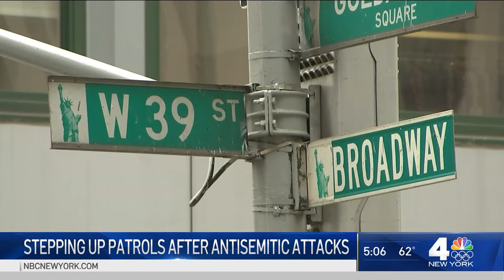Man Threatens to Kill Brooklyn Rabbi Mendy Steiner police increase presence in Jewish neighborhoods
Police have been told to step up patrols in Jewish communities across New York following recent antisemitic attacks, including one over the weekend that had a teen victim in a chokehold.

Officers from the NYPD and New York State Police have been instructed to increase patrols around Jewish educational and religious center in the city, as well as Westchester, Rockland, Orange, Nassau and Suffolk Counties.

The NYPD is still on the lookout for three suspects wanted in connection with two weekend incidents. And on Monday, a rabbi came forward to share his experience of harassment days earlier.

“I don’t know how the story would have ended if I wasn’t at Chase Bank because there was no security. No police," Rabbi Mendy Steiner explained Monday.

He was on his way to work Friday morning at his office on 39th Street and 7th Avenue in Manhattan when he says a man on a bicycle verbally assaulted him.

"And he said to me, 'you're killing my innocent children, you're killing my innocent children, and I'm going to kill you.' Those are the words he said to me," Steiner said.

Steiner ran into the nearby Chase Bank for help only for the man on the bike to follow him inside. The rabbi said some of the bank employees rushed to his aid and called 911.

The incident is one of the numerous antisemitic hate crimes in New York City since the violence escalated in Israel. More attacks happened over the weekend. Police are looking for three people responsible for two incidents involving verbal harassment and cars vandalized outside a synagogue in Borough Park.

After meeting with community leaders on Sunday and promising a stronger police presence and more arrests over the coming days, Mayor Bill de Blasio again addressed the attacks during his Monday morning press conference.

“We have seen some acts in the last few days, acts of violence and acts of hatred that are absolutely unacceptable and have caused a lot of pain honestly. [I've] talked with members of the Jewish community who have felt hurt every way," he said.

Gov. Cuomo has pledged the support of the state police to respond to the rising incidents of hate.

"In the wake of the unacceptable recent increase in anti-Semitic hate crimes nationwide, I am proactively deploying State Troopers to provide security at Jewish religious, educational, and community facilities," Cuomo said Monday.

Rabbi Steiner returned to the Garment District on Monday to bring a platter of food to the Chase Bank where he sought refuge Friday. He said he wanted to thank the workers who helped protect him.